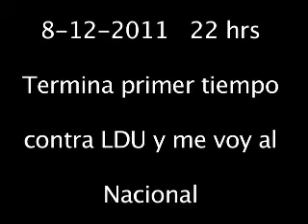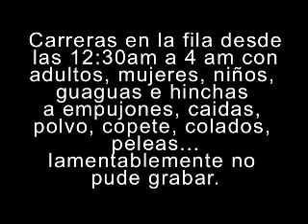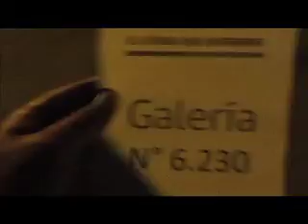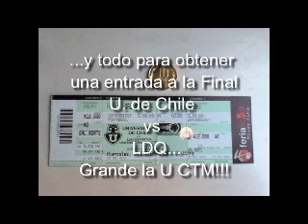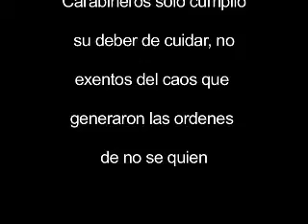U de Chile: Pasando pellejerias por una entrada para la final ante LDQ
La muy pésima organización de los dirigentes de Universidad de Chile en la venta de entradas para la final ante LDQ se refleja en este video. El pueblo paga cara su pasión y estas lacra$ del dinero se aprovechan de ello : Valdes, Yurazek y Heller entre otros son culpables de los malos tratos a la hinchada y solo dan la cara para los triunfos.